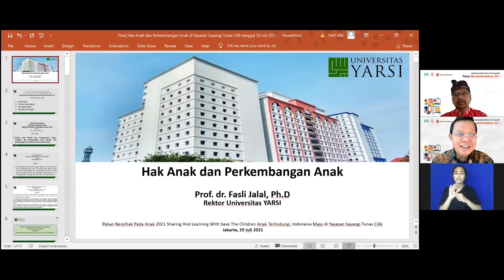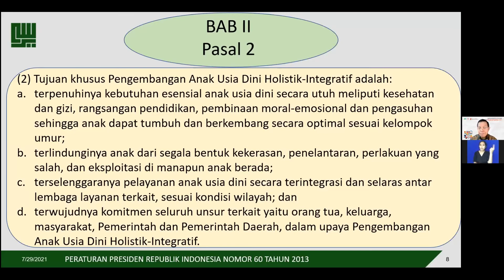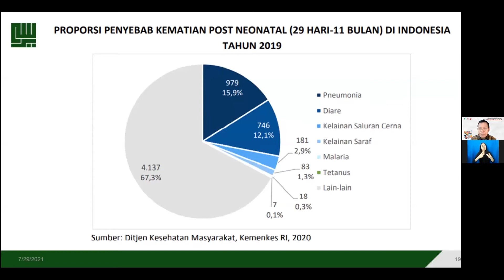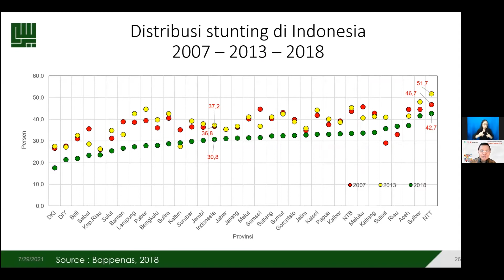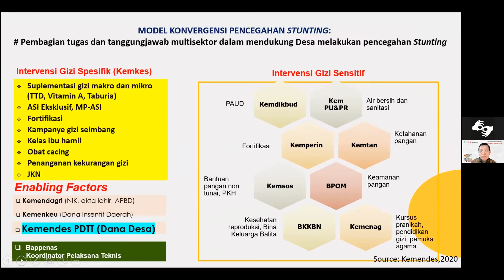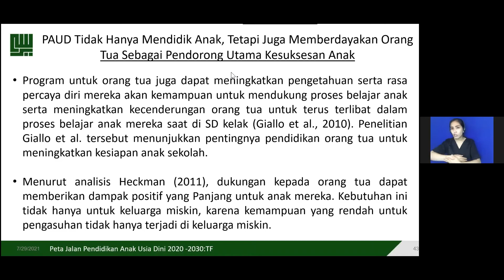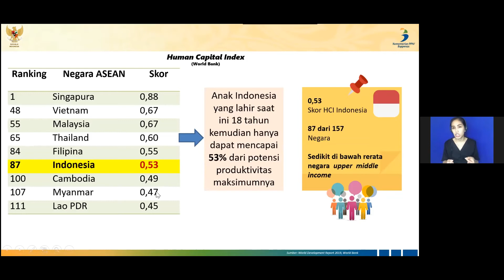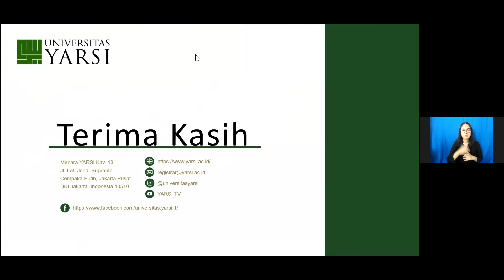Keynote Speech III - Pekan Berpihak pada Anak 2021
Dalam rangka memperingati Hari Anak Nasional 2021, Save the Children menyelenggarakn kegiatan virtual “PEKAN BERPIHAK PADA ANAK 2021” dengan tema: Inovasi Program dan Kemitraan Strategis di Tengah Pandemi Covid-19 pada:
🗓 Selasa-Kamis, 27-29 Juli 2021

Terdapat 3 sesi pleno, 25 kelas tematik paralel, dan 20 booth pameran yang dapat Sahabat ikuti dan kunjungi selama tiga hari berturut-turut.

Simak hasil rekaman Keynote Speech Sesi Pleno III!